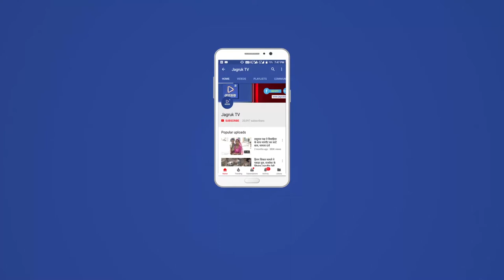JAGRUK TV : बागोड़ा : नवरात्रि में डांडियों की खनक खूब थिरके युआ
कस्बे के पुलिस थाने के सामने स्थित चामुंडा माता मंदिर प्रांगण में शुक्रवार को नवरात्रि गरबा महोत्सव में श्रद्धालुओं की देर रात तक भारी भीड़ रही। चामुंडा नवयुवक गरबा मंडल की ओर से गरबा महोत्सव में गुजराती संस्कृति से सराबोर डांडिया रास की धूम रही। वहीं विभिन्न देवताओं के स्वांग रचे युवकों की ओर से दी गई प्रस्तुति ने खूब दाद बटोरी। कस्बे व आसपास ग्रामीण इलाकों से उमड़े दर्शकों ने नन्ही बालिकाओं का उत्साह बढ़ाने में भी कोई कसर नहीं रखी। गरबा पांडाल में देवताओं के स्वांग धारण किए युवक ने माता की उपासना में डांडिया नृत्य किया तो उसे देखने के लिए सैकड़ों लोगों की भीड़ उमड़ पड़ी। श्री चामुंडा नवयुवक गरबा मंडल उपाध्यक्ष रिड़मलदान राव व शम्भूसिंह चौहान ने बताया कि गरबा महोत्सव के तीसरे दिन देर रात तक श्रद्धालुओं की भीड़ रही। रंग-बिरंगी पोशाकों से सजे हाथों में खनकते डांडिया और थिरकते कदमों की ताल पर भक्तजन उठने तक का नाम नहीं ले रहे। इस बीच गरबों की धुनों पर देर रात तक बालक- बालिकाओं ने गरबा नृत्य व हास्य नाटक पेशकर कार्यक्रम को यादगार बना दिया। वहीं नवरात्र महोत्सव में उमड़ रहे भक्तों के सैलाब व गुजराती गरबा गीतों के साथ आनंद व उल्लास भरे माहौल में थिरकते युवक-युवतियां रंग बिखेर रहे हैं। धीरे-धीरे गरबा महोत्सव लय ताल के साथ रफ्तार पकड़ रहा है। गरबा मंडलों की ओर से पांडाल को रंग बिरंगी रोशनियों से सजाया गया है।